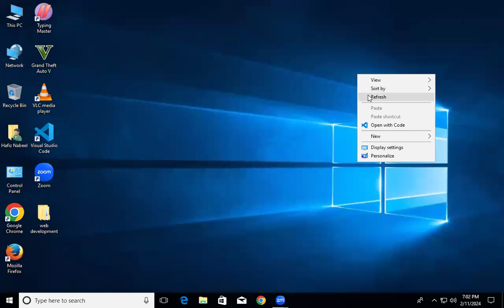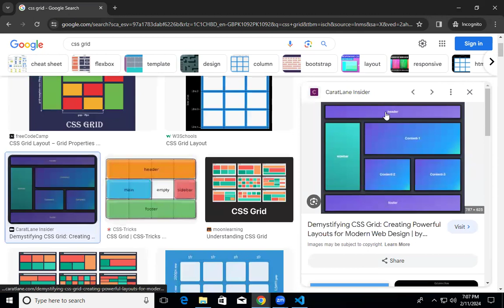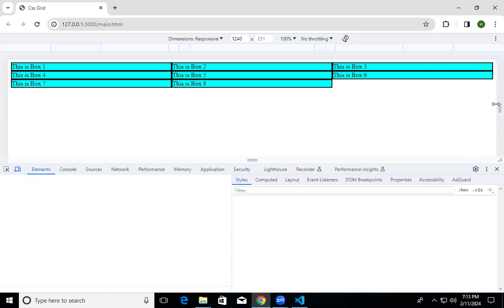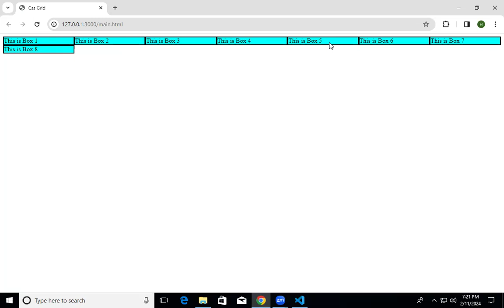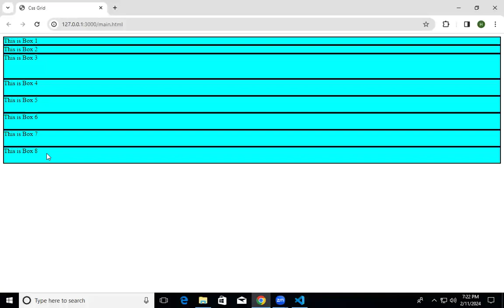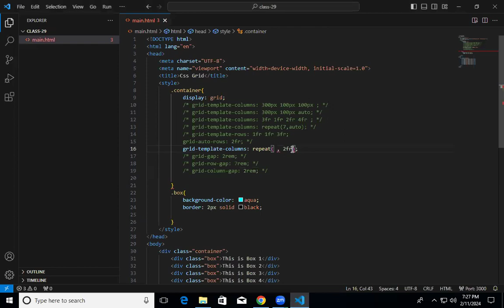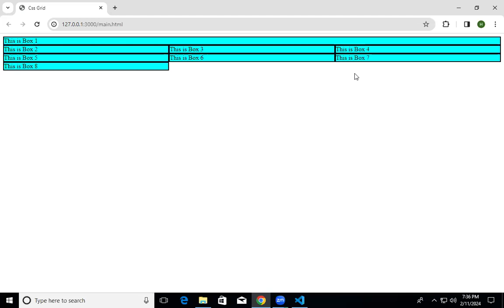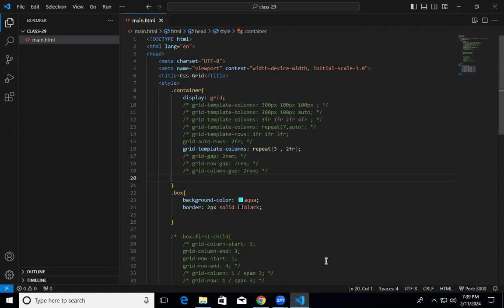Web Development Course | Class 29 | Grid in In CSS